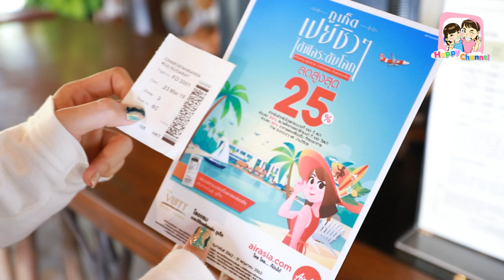ถึงภูเก็ตแล้วคืนนี้นอนที่ไหนดี??? เปย์ชิวๆ ได้ฟิลระดับโลก EP2 พี่ฟิล์ม น้องฟิวส์ Happy Channel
ช่วงนี้ควรแค่แก่การไปภูเก็ตที่สุดของที่สุด ตั๋วบินก็ถูก ที่พักก็ถูก เดินผ่านไปทางไหนก็จะเห็นป้ายแดงๆเต็มไปหมด แอร์เอเชียเขาจัดแคมเปญ เปย์ชิวได้ฟิลเวิลด์คลาสที่ภูเก็ตกับแอร์เอเชีย ลดแลกแจกให้ทั้งโรงแรมสไตล์ Luxury และสไตล์ Boutique ให้เพื่อนๆได้ไปสัมผัสความสวย ระดับโลกในราคาเบาๆ เพียงแค่โชว์ Bordingpass ก็สามารถรับส่วนลดจาก Partner ที่เข้าร่วมแคมเปญได้ สูงสุดถึง 50%

สำหรับสายการบินแอร์เอเชียราคาน่ารัก มีเที่ยวให้เลือกเยอะมาก สูงสุด 17 เที่ยวบินต่อวัน เลือกบินได้เลยตามใจเวลาไหนก็สะดวก และสะดวกมากยิ่งขึ้นด้วยเส้นทางบินตรงข้ามภาคจากภูเก็ต สู่ เชียงราย (เส้นทางบินใหม่), เชียงใหม่, พัทยา(อู่ตะเภา), ขอนแก่น และ อุดรธานี

สามารถดูที่พัก ร้านค้า บริการที่ร่วมรายการได้ตามลิงค์นี้เลย โปรดีมากเราชอบบ